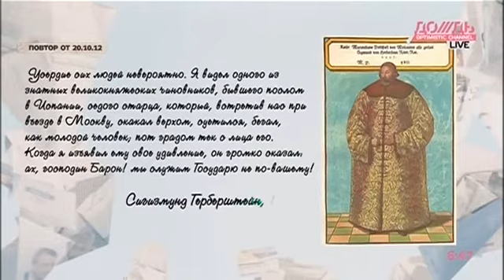Лобковская пропаганда Жлобы